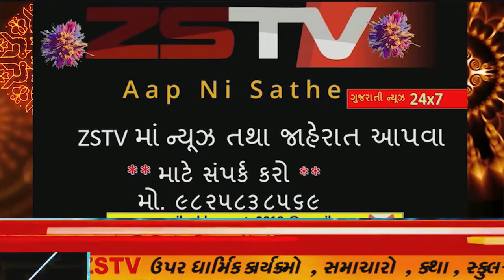સાબરકાંઠા જિલ્લામાં પ્રથમ તબક્કામાં૯૯ ગામોના ૧૭૨૨૫ ધરતીપુ્ત્રોને દિવસે વીજળી મળશે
સાબરકાંઠા જિલ્લામાં પ્રથમ તબક્કામાં
૯૯ ગામોના ૧૭૨૨૫ ધરતીપુ્ત્રોને દિવસે વીજળી મળશેહિંમતનગરના ૧૪૯ પૈકી ૨૬ ગામોના ૩૫૪૦ ખેડૂતોને દિવસે વીજળીનો લાભ મળશે//ZSTVNEWS//